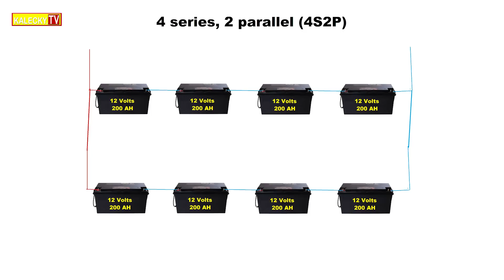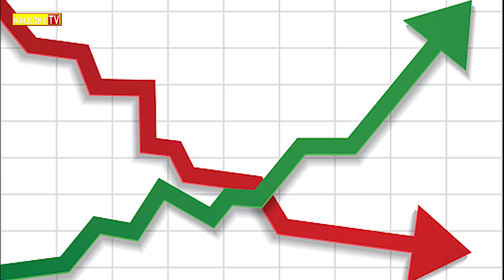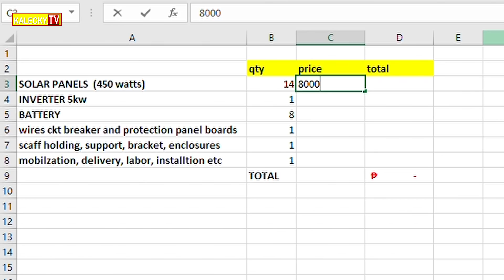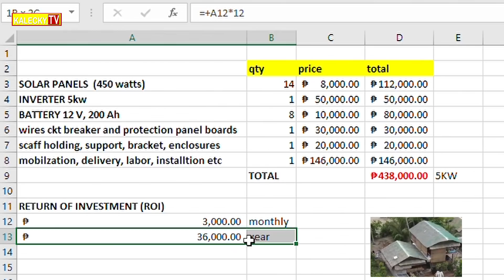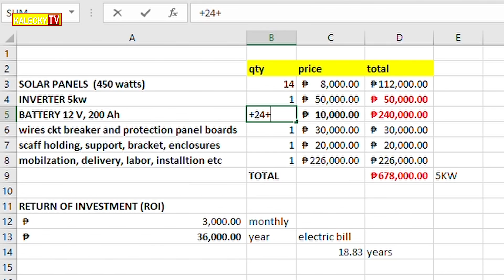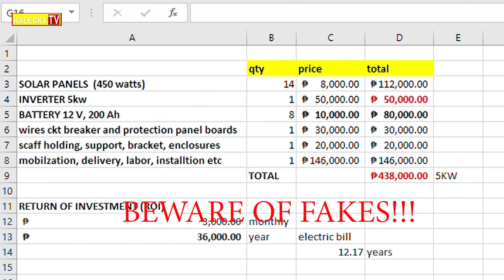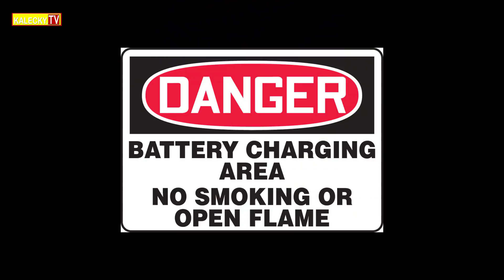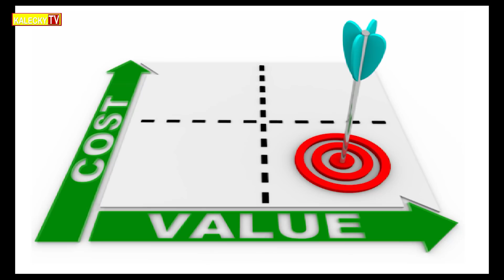PART2: 5KW OFFGRID SOLAR POWER SYSTEM SETUP, HOW MUCH? (COST ESTIMATE)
Solar ni KULAS ng BecomingFilipino.
Sample Computation
PROS and CONS
REALISATION